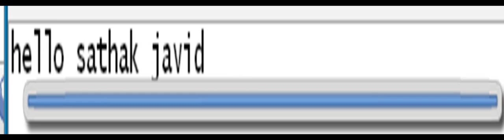FaceBook message chat 100%